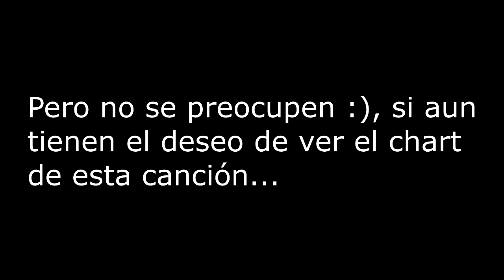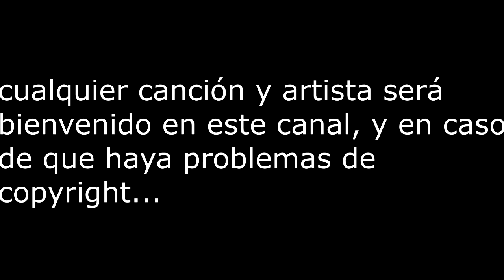Clone Hero (PC): Alanis Morissette - You Oughta Know [ft. a BOT on Bass] Guitar (FC)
NOTA ADICIONAL:

aqui esta el link para que vean el video por MEGA, ya que no se puede por YT ;)

LEE LA DESCRIPCIÓN PARA SABER MAS DETALLES:

Posibles preguntas que tengan

¿Cual es este juego?
R. Clone Hero

¿Que es Clone Hero?

R. Clone Hero es el mas reciente clon de GH para PC, hecho a base de Unity, al estilo de PS, solo que este esta basado directamente en GH WoR, y PS en RB3, y PS... no se con que motor este hecho :v

¿Donde puedo encontrarlo?
este es el canal del usuario que se encarga de hacer este gran juego, y dentro de la descripcion, esta el link para descargarlo ;)

¿Cuanto cuesta?
R. Esa es la mejor parte, es totalmente gratuito :D

¿De donde conseguiste la canción?

junto con muchas canciones mas, tambien son gratis!!! :D

si deseas, unete a nuestra comunidad, en constante crecimiento :)

pasa la voz para que el creador del juego reciba todo nuestro apoyo ;)

a partir de ahora, todos los videos que sean marcados con copyright aqui en YT, seran subidos a mi cuenta de MEGA, donde podre subir contenido prohibido en YT, como podrian ser canciones de The Beatles, Ozzy Osbourne, entre otros ;)